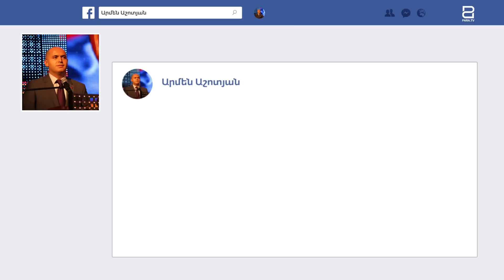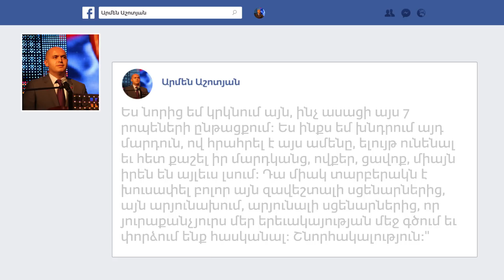Լույս իջնի մարտի 1-ի զոհերի շիրիմներին. Արմեն Աշոտյան